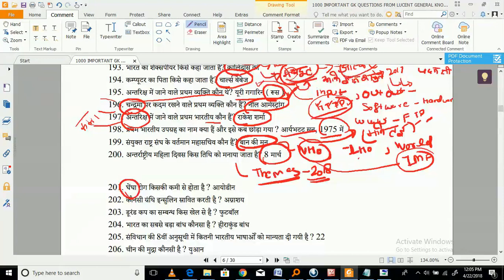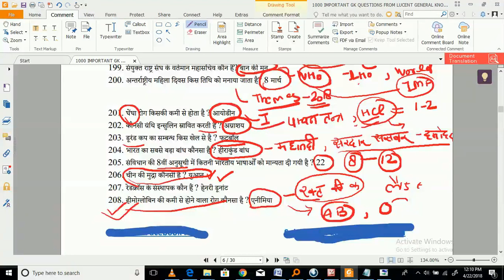MOST IMPORTANT GK QUESTIONS SERIES PART 8 FOR RAILWAY, UPSC, UPPSC , SSC, UPSSC, DSSSB